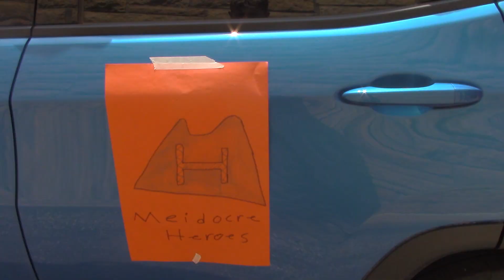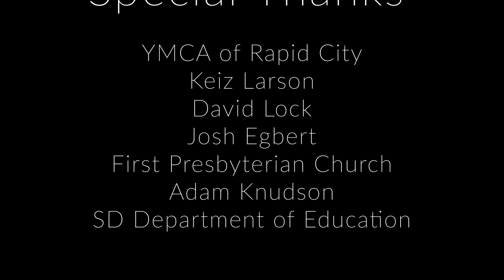Mediocre Heroes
Mediocre Heroes - By Peaceful Plane Productions, A 2023 New Class Final Film